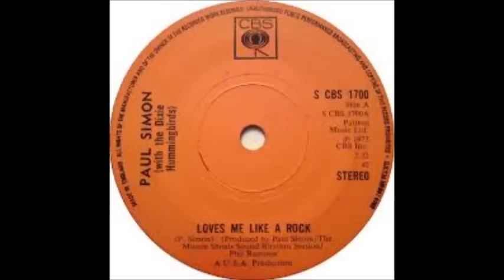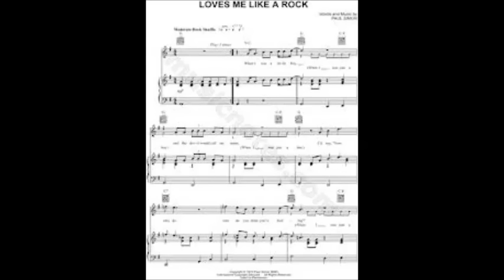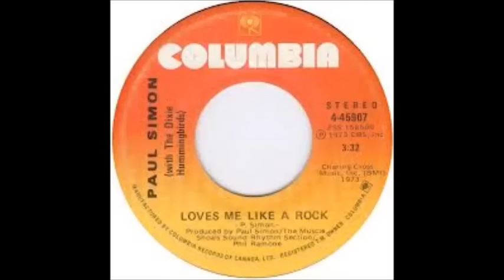Paul Simon - Loves Me Like A Rock